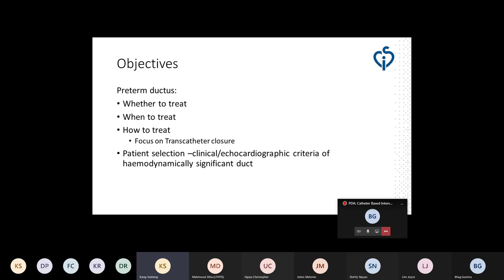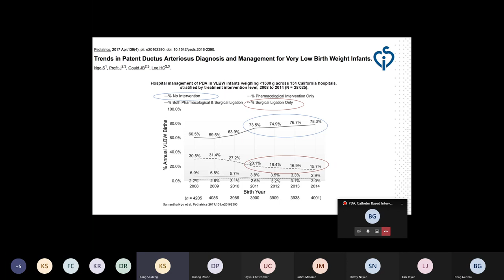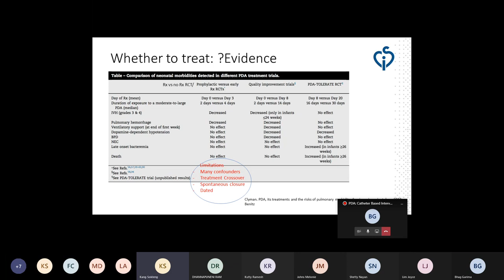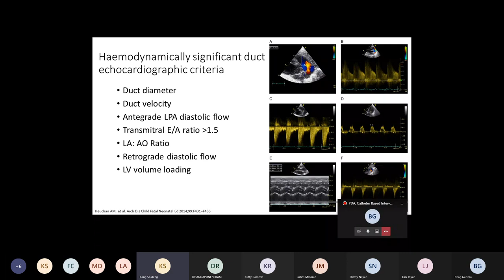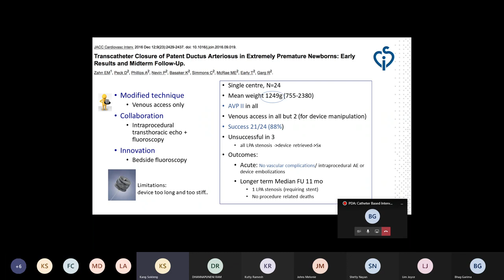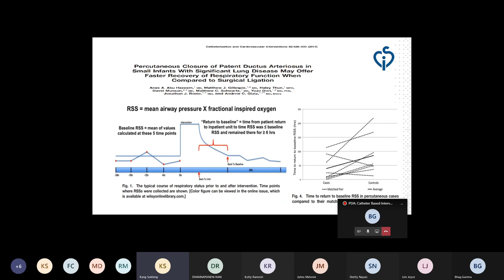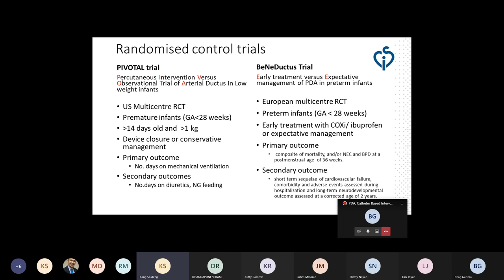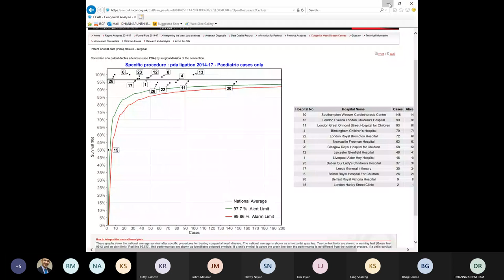PDA Catheter Based Interventions Dr Sok Leng Kang